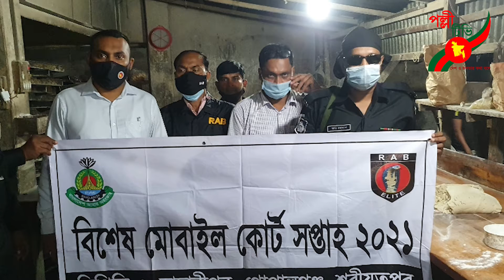গোপালগঞ্জের মুকসুদপুরে ৩ বেকারি কারখানাকে ২০হাজার টাকা জরিমানা করেছে ভ্রাম্যমাণ আদালত | Polli News